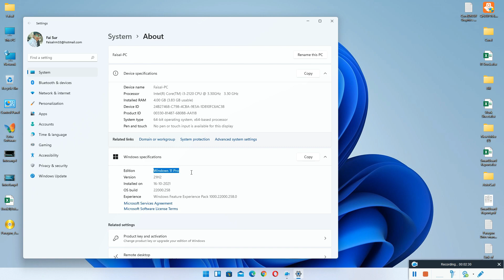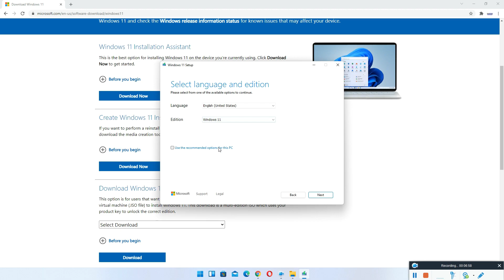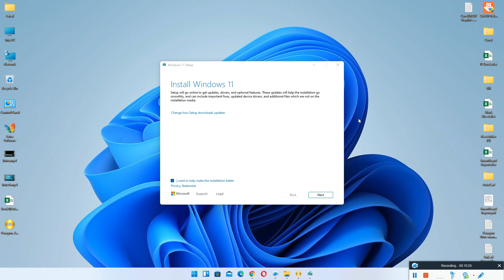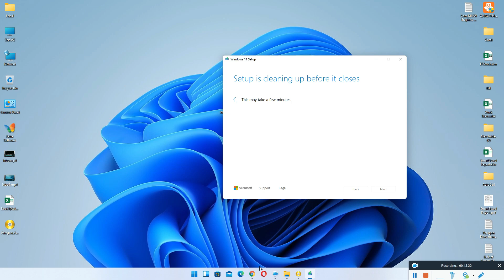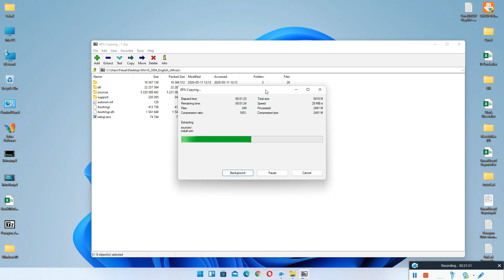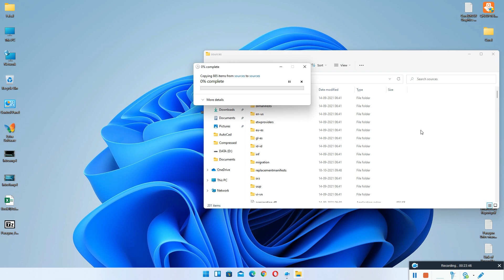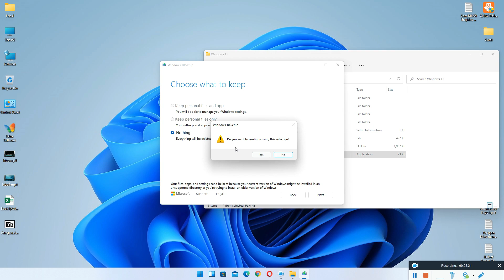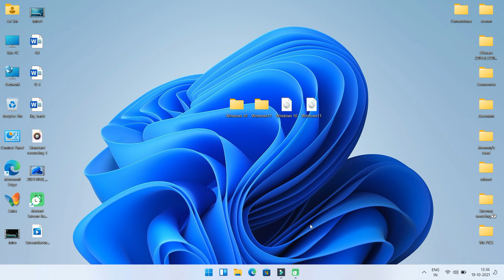How to install Windows 11 Without Data Lost | Bypass TPM 2.0 Security Check When Install Windows 11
Hello Friends,

Today we are going to learn, how to Install, Update or Upgrade Our System (Laptop, Desktop) With "Windows 11".
Right Now, Microsoft Roll Out Windows 11 Just For Latest Chipset such as Core I3,I5,I7 8th,9th,10th & 11th Generation Processor, Which has onboard TPM (Trusted Platform Module) Chip.
It mean, if we have I3 7th Gen or below Processor we can't Update or Upgrade our system just for Security Reason.

So, Don't Worry this video guide you that how to bypass all Windows 11 installation requirement Security such as TMP (Trusted Platform Module) Chip, Processor not able to install Windows 11 & etc...

So, please it's humble request to you that Don't Skip the Video, if you miss any step, you Can't able to install Windows 11 Properly.

Installation Guide ::
1. Download Windows 11 Modified ISO File
2. Extract Windows 11 Modified ISO
3. Run Setup.
4. Enjoy The Juice of Windows 11